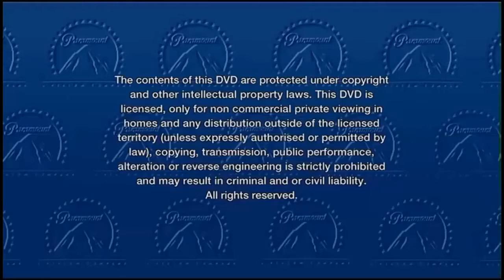Opening to Finding Denno UK DVD (2007)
Here is the opening to Finding Denno UK DVD (2007) and here is the order:

1. Paramount DVD logo - 0:01
2. Language ratio - 0:26
3. Warning screens - 0:30
4. DVD menu - 0:40
5. Paramount Pictures logo - 1:18
6. Nintendo logo (Finding Denno variant) - 1:37
7. Nonstop Sales logo - 1:59
8. Start of the film - 2:08

That's all.